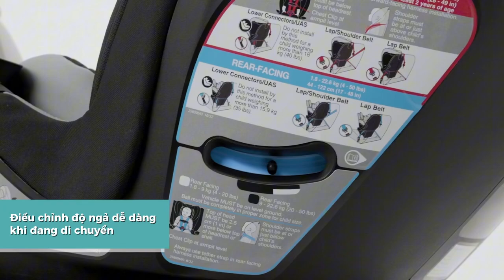EVENFLO REVOLE SLIM CONVERTIBLE - GHẾ Ô TÔ XOAY 360 ĐỘ, THIẾT KẾ GỌN NHẤT TẠI MỸ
Ghế ngồi ô tô Evenflo Revolve Slim Convertible Canton với thiết kế hiện đại và chắc chắn, có khả năng xoay 360 độ chính là lựa chọn phù hợp dành cho bé từ sơ sinh

- Độ tuổi sử dụng: từ sơ sinh đến 30kg
- Dòng ghế ô tô xoay 360° được thiết kế gọn nhất tại Mỹ
- Tối đa hóa không gian di chuyển với diện tích gọn gàng, tiết kiệm không gian nhưng vẫn đảm bảo an toàn và thoải mái cho bé
- Quay 360 độ bằng một tay giúp bé có thể di chuyển lên, xuống xe một cách dễ dàng
- Đệm sơ sinh chống mỏi cho bé luôn được thoải mái trên cả hành trình dài, đệm đỡ đầu có thể điều chỉnh tùy mức độ
- Ghế sở hữu 2 chế độ xoay phù hợp với 2 giai đoạn phát triển cùng bé:
 + Chế độ quay về sau phù hợp cho trẻ từ sơ sinh đến 23kg
 + Chế độ hướng về phía trước phù hợp cho trẻ từ 23 đến 30kg
- Có nấc điều chỉnh độ rộng của chế độ quay về sau, giúp bé ngồi thoải mái và lâu hơn, được khuyến cáo bởi các chuyên gia
- Dễ dàng lắp đặt với hệ thống an toàn Sure360 với LockStrong và Tether360 chắc chắn và đơn giản
- Đai cài 5 điểm với nút bấm chắc chắn
- Đệm lót vai và khóa an toàn được bọc đệm mềm mại
- Tích hợp khay đựng cốc cho bé
- Chất liệu vải cao cấp, siêu mềm mịn và thoáng khí, đệm ngồi mềm mại vô cùng êm ái giúp bảo vệ làn da non nớt, mong manh của bé, bề mặt vải mát, dễ dàng lau sạch các vết bẩn